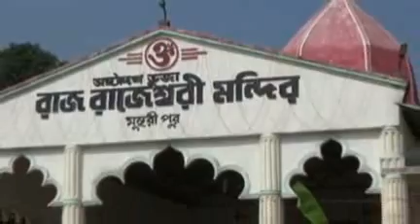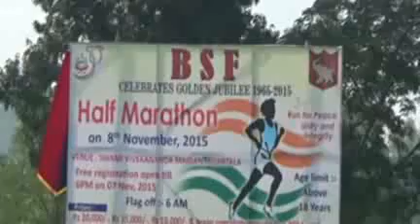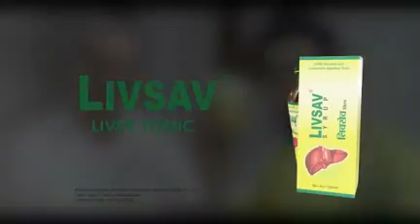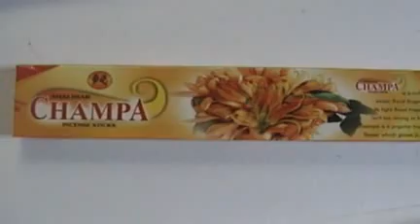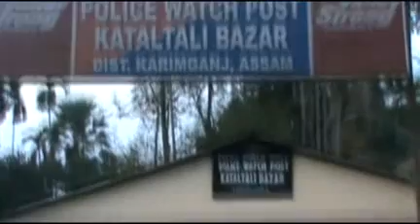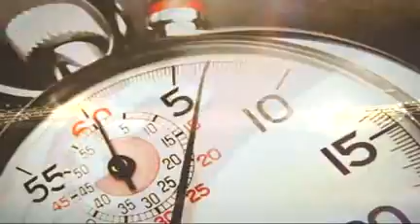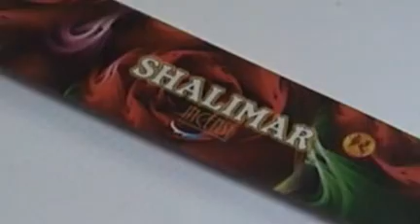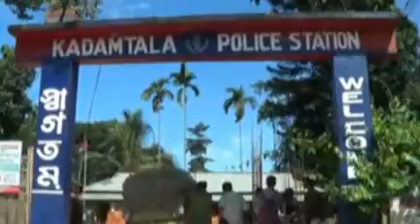08 11 15 kok